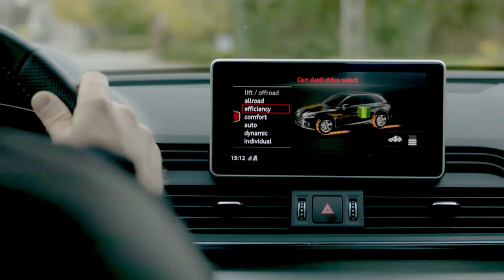Plug-inhybrides: voor korte ritten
Plug-inhybrides willen het beste van twee werelden combineren: die van een elektrische auto en die van een benzinewagen. In elk geval is het met deze oplossing mogelijk om ver te reizen, of integendeel korte ritten te maken, maar dan volledig uitstootvrij.